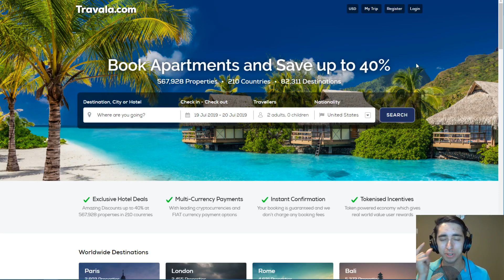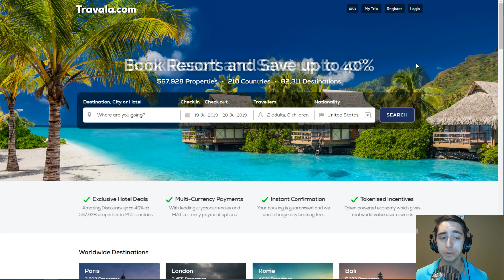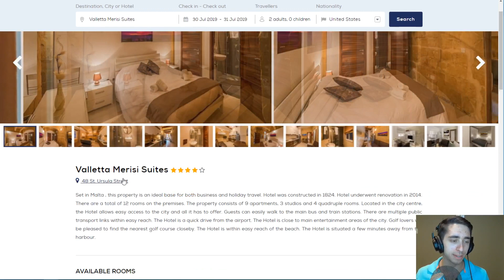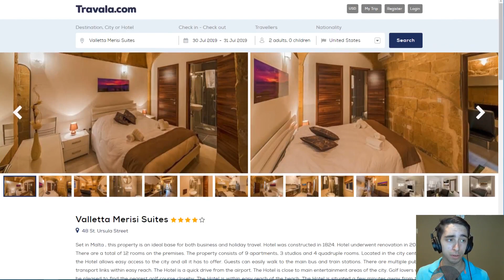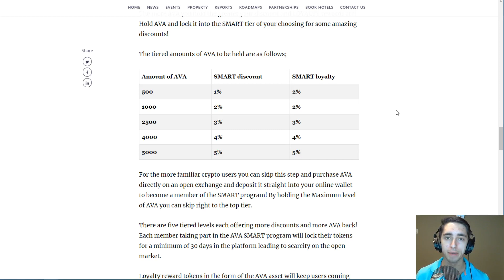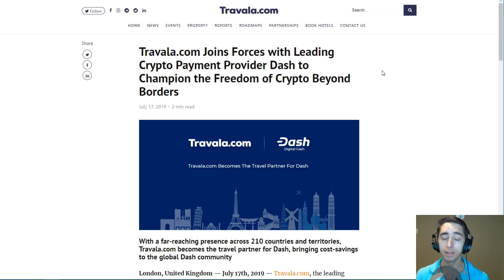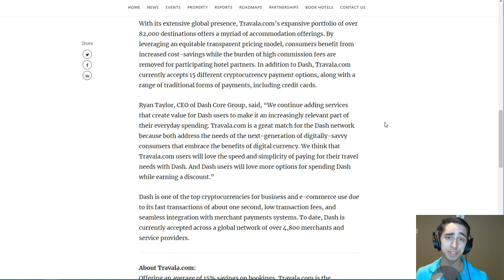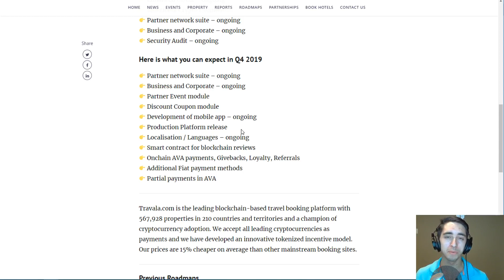Travala.com | A Champion For Real-World Crypto Adoption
What are your thoughts on Travala.com? Would you use your crypto to place your next booking? Thank you all so much for watching the video.

NANO: xrb_3y7qi1z5kcpgi9cnk4bctus155qntiy1cszfmeh9zg7eqqqjb9imebsqf33t
BTC: 14DHXJa9CgeBPf6m7UeMKE9yzAYFKPW2nV
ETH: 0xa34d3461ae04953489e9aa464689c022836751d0